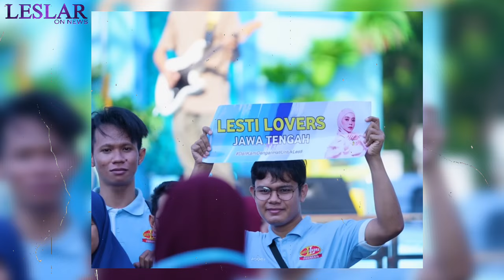Detik-detik Lesti Kejora Pingsan Setelah Shooting, Rizky Billar Dan Crew Film AMKA Panik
Detik-detik ! Lesti Kejora Pingsan Setelah Shooting, Rizky Billar Dan Crew Film Aku Mencintaimu Karena Allah Panik